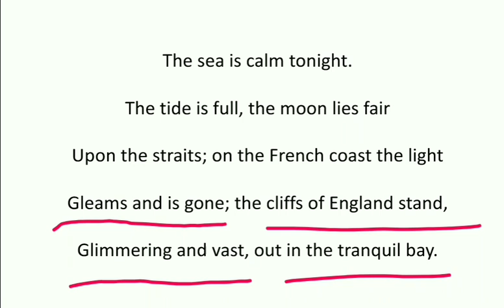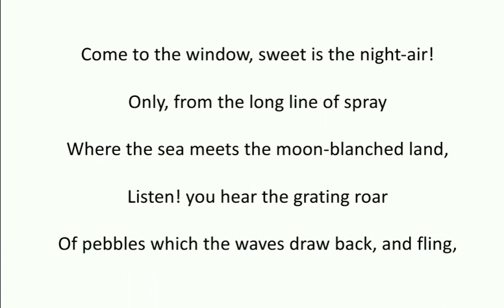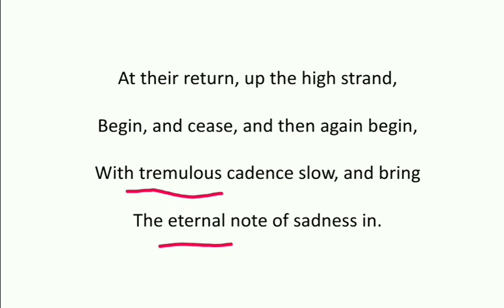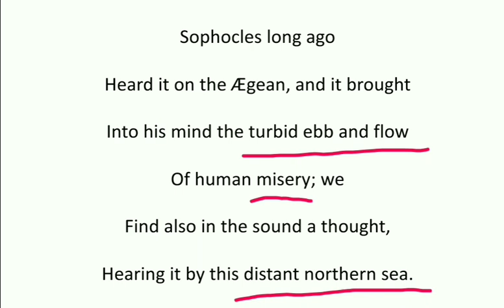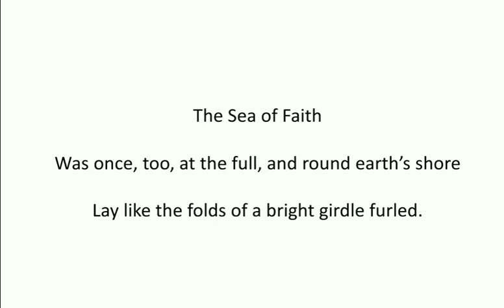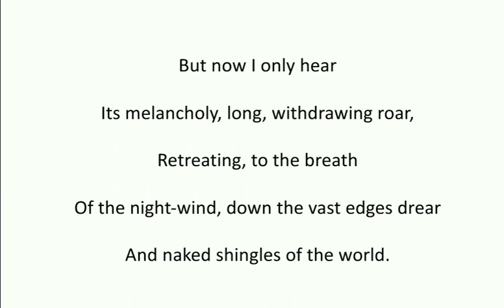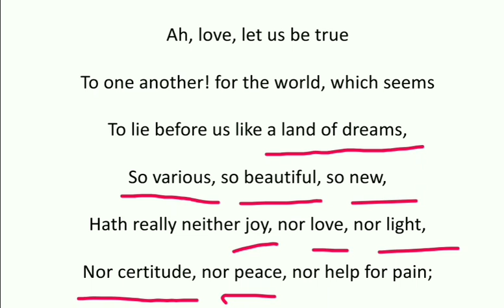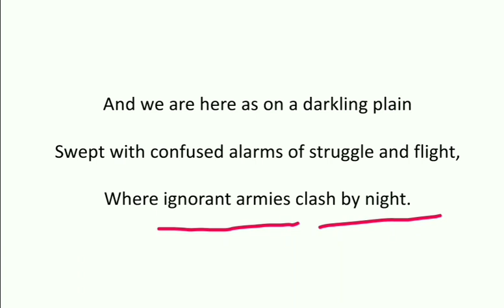Dover Beach by Matthew Arnold in Hindi